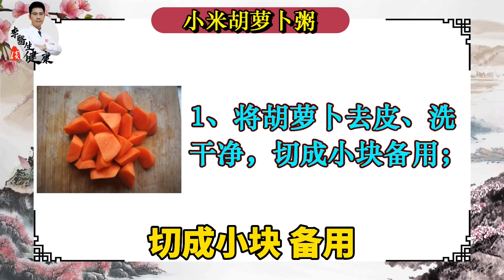胡萝卜和此物一起煮，失眠好了，补肾补气血，双眼明亮！丨李医生谈健康【中医养生】